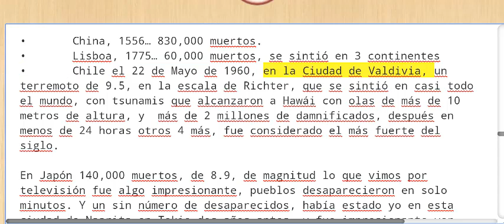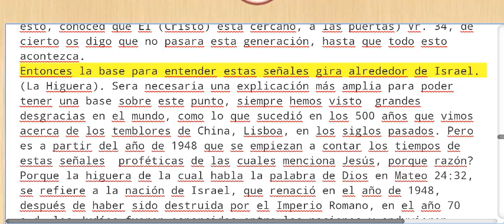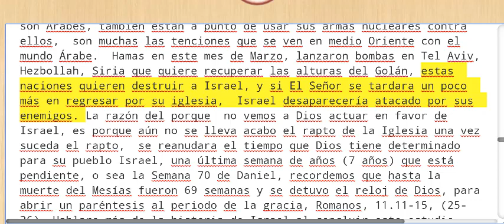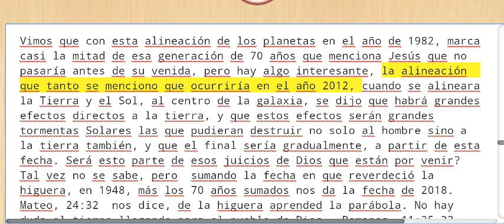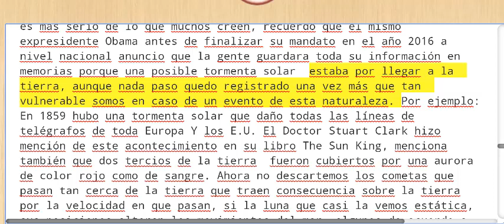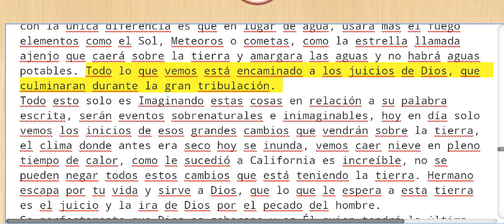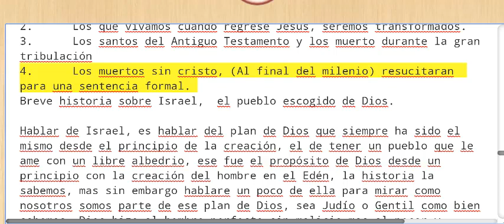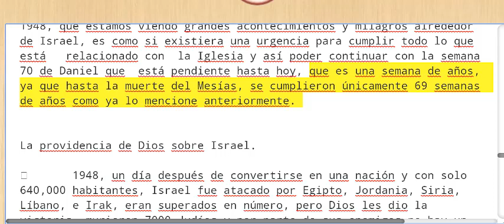!URGENTE! LAS SEÑALES ANTES DEL FIN. FILIPINAS 2019 Parte 5/7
El hermano Javier Cortez Luna es de Mexico pero vive en Filipinas como Misionero junto con su esposa desde hace mas de 6 años, es un Escatolo, Teologo y tambien es un guerrero en Liberacion y Sanidad, vinculado con el Ministerio Cristo Libera Internacional.

Informacion?

!!IMPORTANTE!!